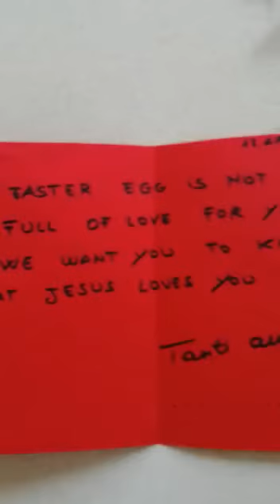Un coniglietto bianco per Pasqua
Costruiamo qualcosa di allegro per festeggiare la S.Pasqua.